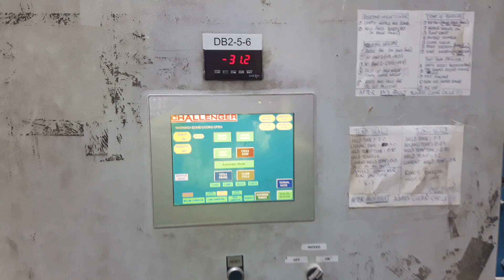Used Wood Shavings Baler with Form, Fill & Seal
FOR SALE: - A second hand automatic Challenger wood shaving baler with form, fill & seal. Production rate up to 200 x 20kg bales per hour (depending on product) Nominal bale dimensions are nominal 750 mm x 400 mm x 320 mm. It is now decommissioned and in storage.